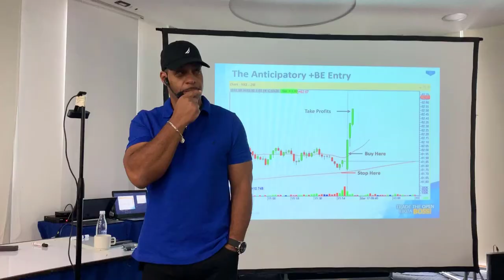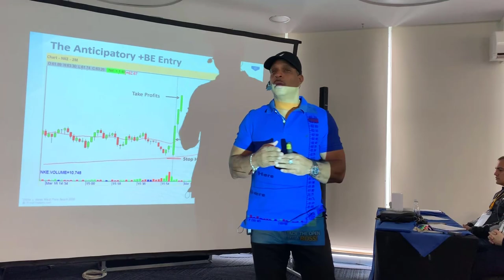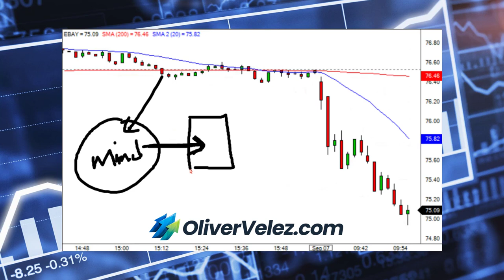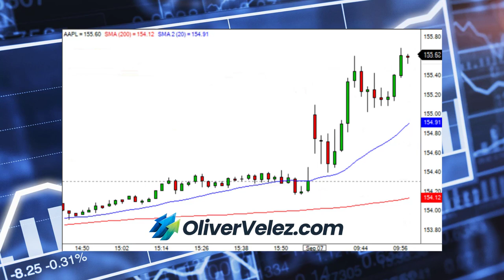How To Actually Follow Your Trading Plan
Join my trading Poker Club and much more! Gain access to my trading poker cards and join us in our monthly study sessions as a member of the club. Check out my personal store to explore ways to delve deeper into your trading journey! :

On the go? Listen to my Trading Podcast now available wherever you get your Podcasts!